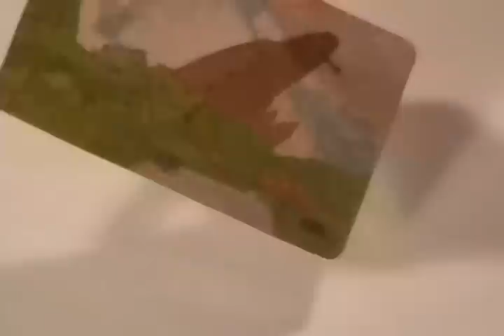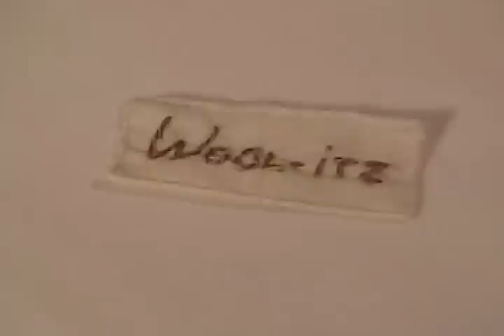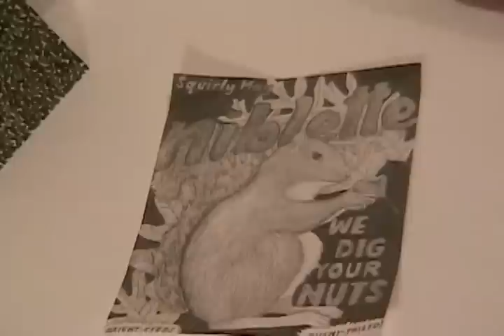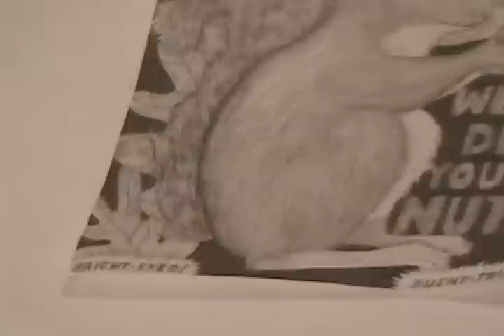Ariel Kotker's "His Room As He Left It"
Excerpt from "His Room As He Left It" by Ariel Kotker, 2007 MCC Sculpture/Installation Fellow.